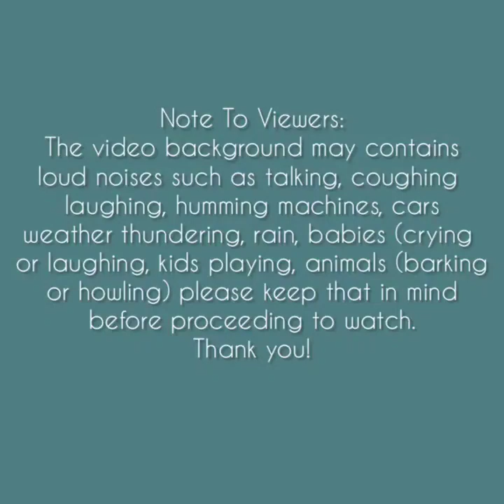Asmr | Dense Matcha Tea Powder + Shaved Ice Eating Sounds [Solo: swl] Compilation 🌸